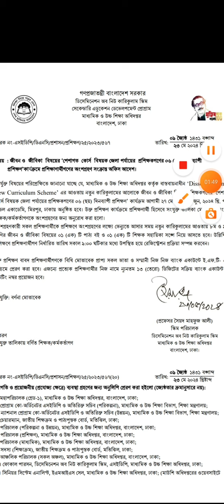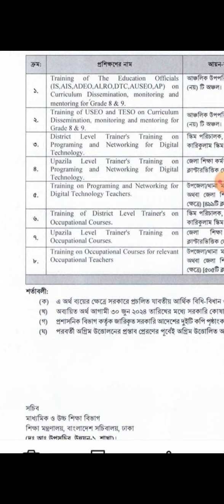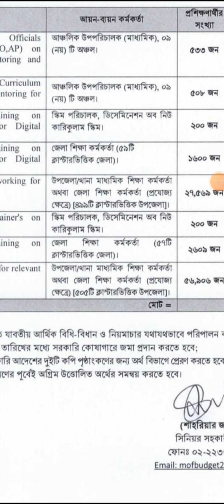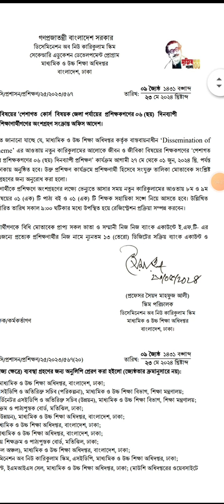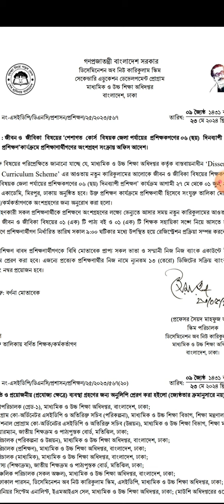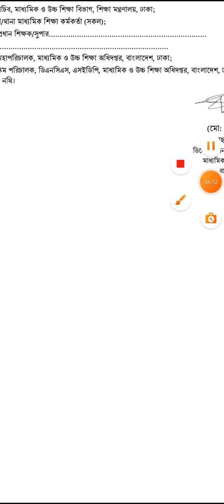নতুন কারিকুলামে মাস্টার ট্রেইনার হওয়ার সুযোগ,new curriculum training 2024,নতুন কারিকুলাম প্রশিক্ষণ,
নতুন কারিকুলামে আবারো মাস্টার ট্রেইনার হওয়ার সুযোগ,new curriculum training 2024,নতুন কারিকুলাম প্রশিক্ষণ,